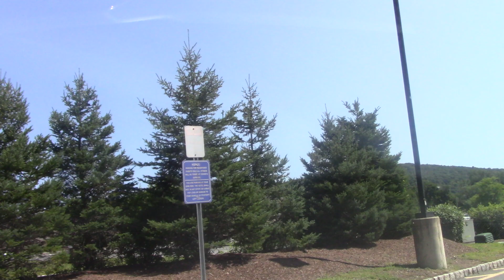Residence INN Ny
you'll know what's in the description